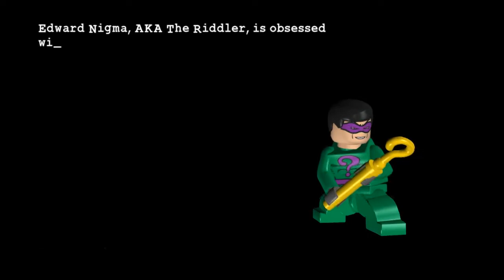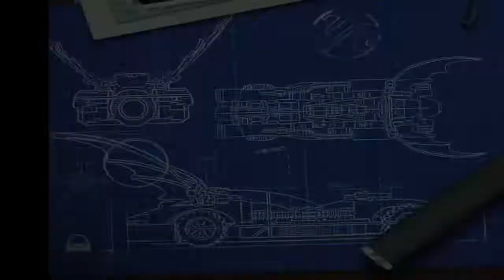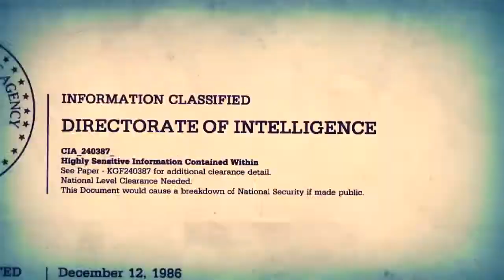Zagadka i dwie twarze | #3 Lego Batman | Major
Z góry dzięki i miłego oglądania materiału